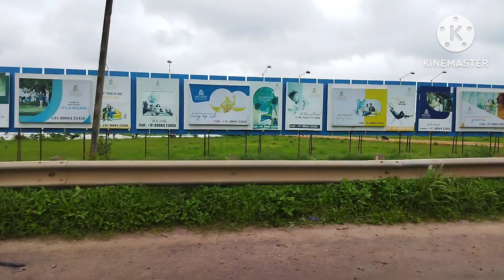Big size 10 kgs ఇంత పెద్ద చేపలు ఎప్పుడు చూడలేదు best fish hunting telugu Psr vlogger